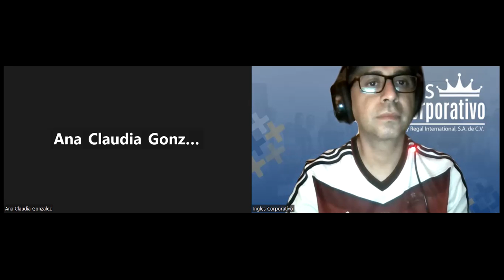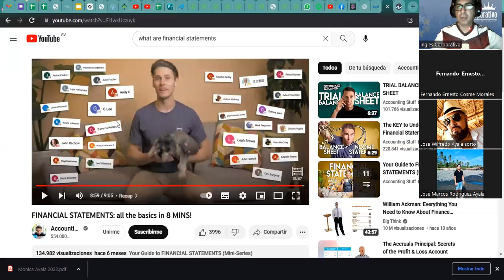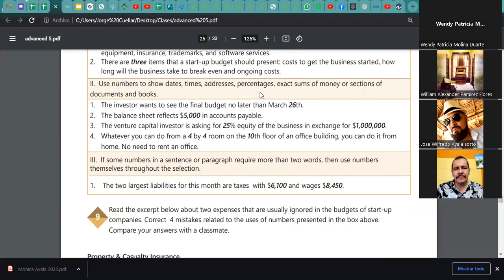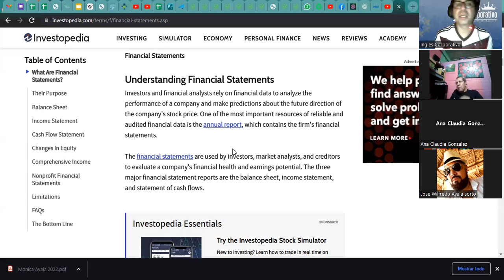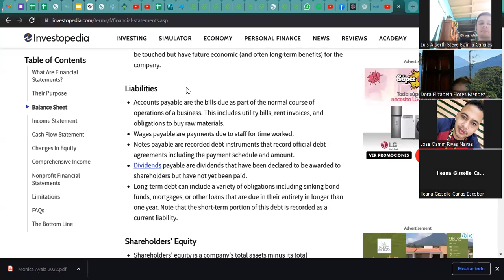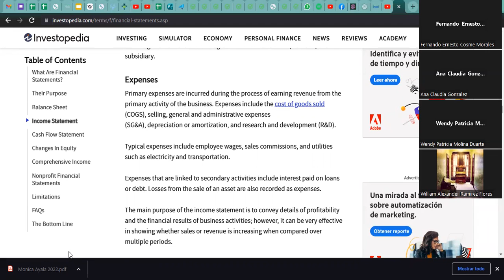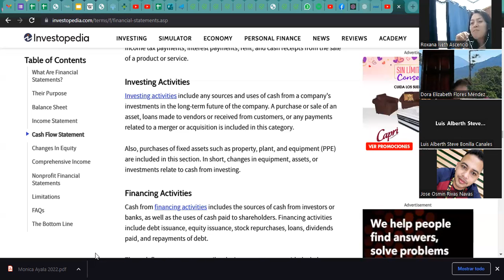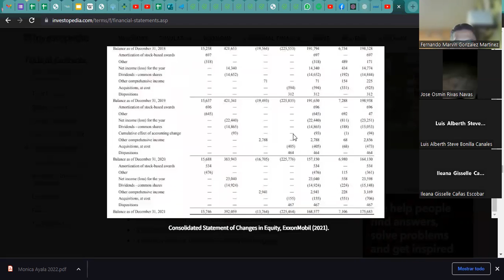Sesión 19-20-04-23-29750-8048-0050/2023-Ascencio-Name basic financial statements